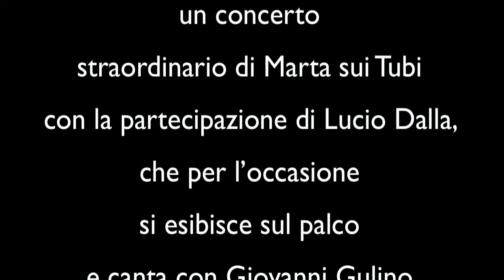Lucio Dalla e Marta sui Tubi al Teatro del Navile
Lucio Dalla al Teatro del Navile, con Marco Alemanno, al concerto di Marta sui Tubi (Carne con gli occhi Tour) il 23 gennaio 2012 si intrattiene con gli artisti e con il pubblico; documentazione originale con audio integrale.

Il 22 e 23 gennaio del 2012  il Teatro del Navile ospita un concerto
straordinario di Marta sui Tubi con la partecipazione di Lucio Dalla,
che per l’occasione si esibisce sul palco e canta con Giovanni Gulino ”Disperato erotico stomp” e “L’anno che verrà”. Da quest’incontro nasce la nuova versione di “Cromatica” di Marta sui Tubi con Lucio Dalla.